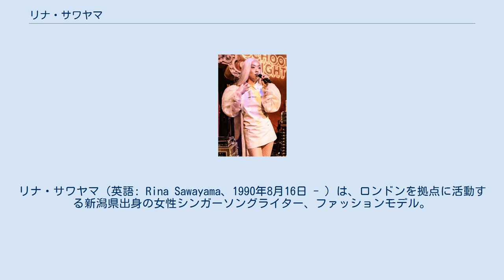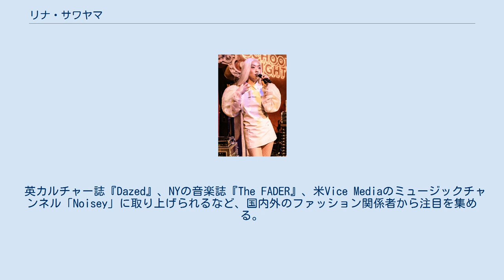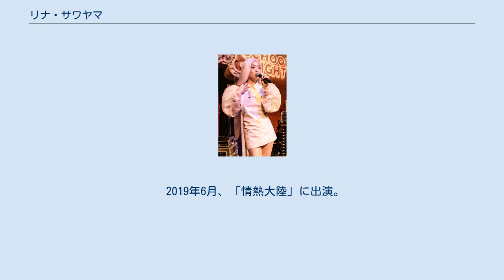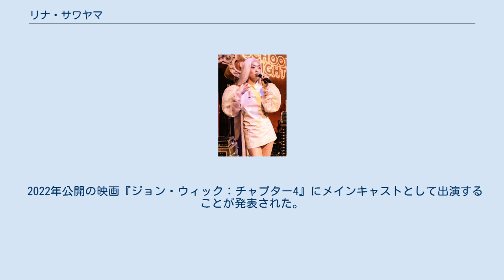リナ・サワヤマ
リナ・サワヤマ（英語: Rina Sawayama、1990年8月16日 - ）は、ロンドンを拠点に活動する新潟県出身の女性シンガーソングライター、ファッションモデル。
所属レーベルはDirty Hit。
日本領域はavex trax。
 1990年に新潟で生まれ、その後東京に移り、4歳の時に父親の転勤でロンドンに移住。
ロンドンでの生活の方が自分にフィットしていたので、その後も母親と一緒に現地に残る。
ノース・ロンドンの日本人学校に通った後、ケンブリッジ大学で政治学を学ぶ。
学生時代から音楽を作り始め、大学卒業後はアーティストとして本格的に活動開始。
作詞、作曲、プロデュース、ミュージックビデオの監督までを全て自身で手掛ける。
 英カルチャー誌『Dazed』、NYの音楽誌『The FADER』、米Vice Mediaのミュージックチャンネル「Noisey」に取り上げられるなど、国内外のファッション関係者から注目を集める。
 2017年リリースしたミニアルバム「RINA」により新たな才能の出現と注目を浴び、現地メディアの「2017年の知っておくべきアーティスト」や「次世代を担う100人」に選ばれる。
 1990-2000年代の日本の音楽（宇多田ヒカル、椎名林檎）と2000年代初期のアメリカのR&B、ポップ、ロック（マライア・キャリー、デスティニーズ・チャイルド、カーディガンズ、ジャスティン・ティンバーレイク、ジョン・メイヤーなど）に影響を受け、両者をミックスしている。
最も影響を受けたアルバムには、宇多田ヒカルの『First Love』、椎名林檎の『勝訴ストリップ』、ビヨンセの『Dangerously in Love』、N.E.R.Dの『Fly or Die』を挙げている。
自身では自分の音楽を、「Cute R&B」あるいは「マライア・キャリー、カーディガンズ、ジャスティン・ティンバーレイク、アリーヤ、椎名林檎、N.E.R.Dのミックス」と表現している。
 2013年にシングル「Sleeping in Waking」で音楽活動を開始。
 2016年7月、大阪の大型ファッションビル「ルクア」のキャンペーンモデルに抜擢され、CMに使用されたオリジナル音楽も制作した。
同年9月6日、東京都内で開催された「DIESEL」の日本上陸30周年記念ショーにモデルとして出演。
 2019年6月、「情熱大陸」に出演。
「ネクストレディーガガ」と称される。
 2019年11月、その年に様々な分野で活躍し輝いた女性に贈られる、「VOGUE JAPAN Women of the Year 2019」を授賞。
 2020年4月17日、初のスタジオアルバム『SAWAYAMA』をリリース。
音楽評論家から高い評価を受け、NMEから星5の評価、オールミュージック、インデペンデント、ローリングストーンから星4の評価、レビュー収集サイトのMetacriticからは89/100の評価をつけられた。
 2022年公開の映画『ジョン・ウィック：チャプター4』にメインキャストとして出演することが発表された。